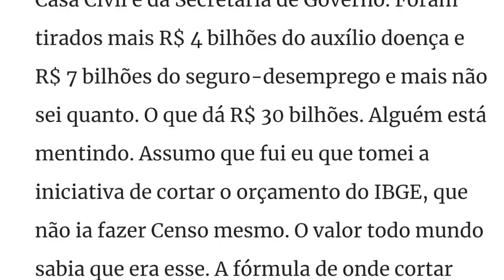MARCIO BITTAR: O SENADOR DO ACRE QUE CANCELOU O CENSO 2021!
(Assumo que fui eu que tomei a iniciativa!)

Neste vídeo comento sobre a suspensão de provas para o Censo 2021, em especial sobre o corte orçamentário feito por Márcio Bittar - Senador do Acre.